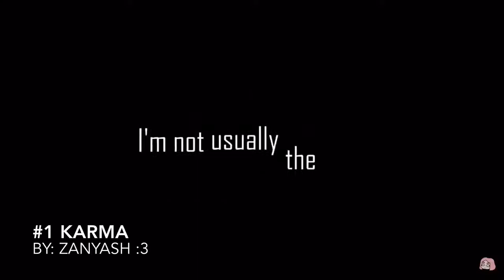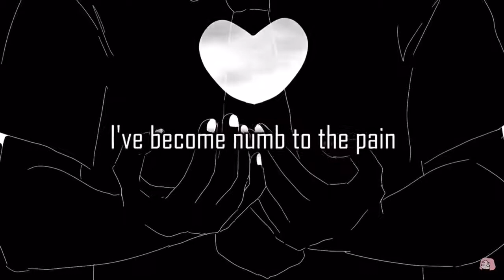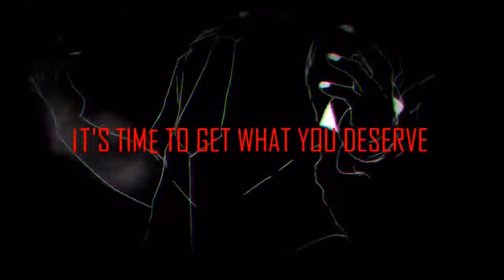Top 10 BNHA Animation Memes Part 2